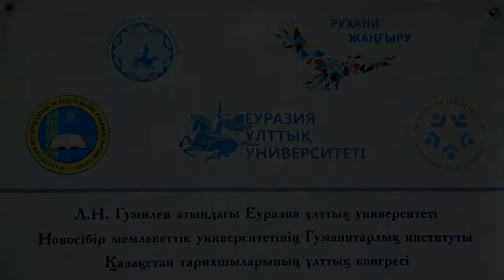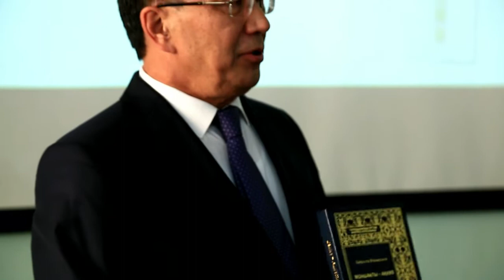VI Национальный конгресс историков Казахстана